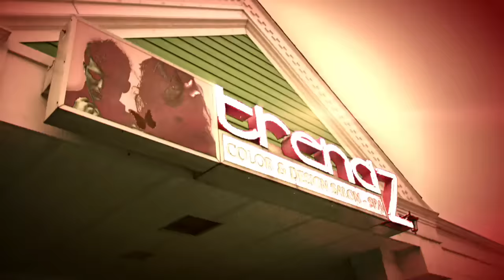Vitiligo Discrimination: Nail salon employee is rude to customer with skin condition | WWYD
Model Winnie Harlow joins “WWYD” to help stage a scenario where a woman with vitiligo faces discrimination at a nail salon.